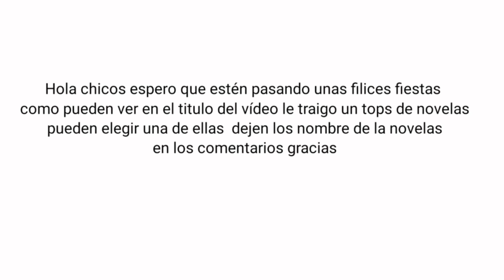cual novela subo al canal?